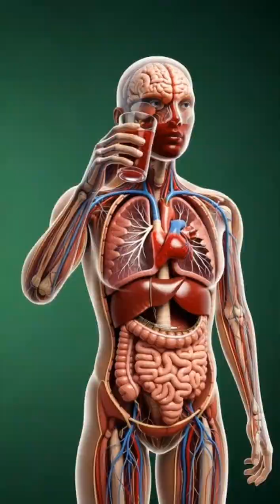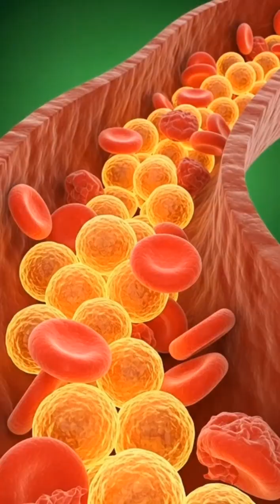What Happens Inside Your Body After Drinking Pomegranate Juice 3D Anatomy Animation.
Experience the journey of pomegranate juice inside the human body with this powerful 3D cinematic anatomy animation. From the first sip to the final nutrient absorption, this video reveals how pomegranate juice affects the brain, heart, stomach, intestines, muscles, and overall energy levels.

Watch as glowing nutrients travel through the bloodstream, support gut health, enhance brain function, nourish muscles, and boost natural vitality. This video also visualizes potential side effects such as stomach irritation, allergic reactions, blood sugar spikes, and low energy in sensitive individuals.

Perfect for viewers interested in nutrition, health, 3D anatomy, medical animation, and food-based body reactions.

✨ Topics Covered:
• Nutrient absorption of pomegranate juice
• Brain and muscle benefits
• Digestive health and microbiome support
• Energy boost inside the body
• Potential side effects in sensitive people
• Full 3D rendered anatomical scenes